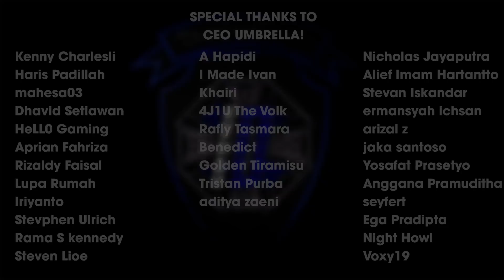Apa Itu J'avo? | Penjelasan Monster Resident Evil 6